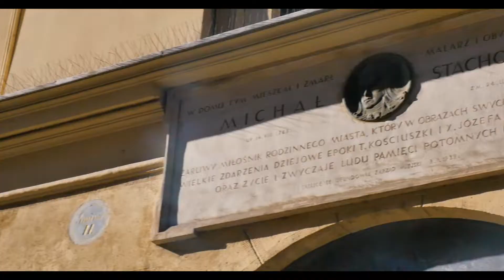Luksusowy apartament przy ul. Grodzkiej 15 w Krakowie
Prezentujemy wizualizacje 120-metrowego apartamentu położonego przy ulicy Grodzkiej 15 w Krakowie, który właśnie przechodzi metamorfozę.